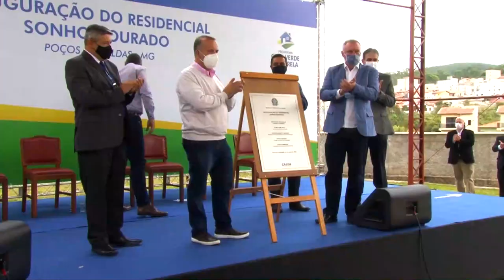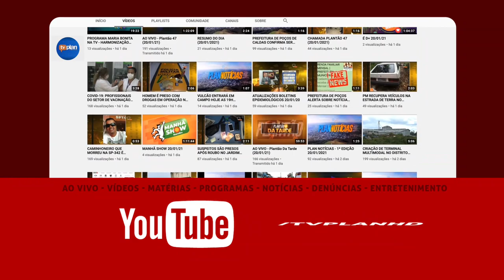SONHO DOURADO UM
Trezentas famílias vão receber apartamentos de um conjunto habitacional, elas foram representadas por cinco famílias no evento simbólico, que aconteceu hoje, para que não houvesse aglomeração.